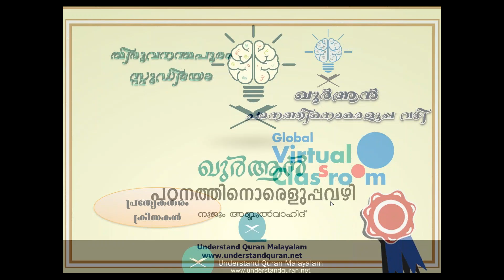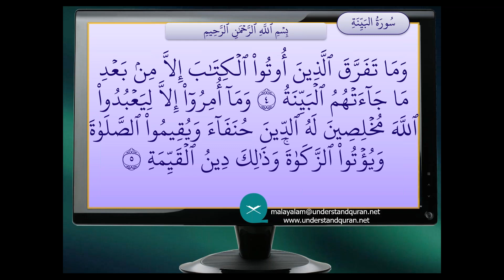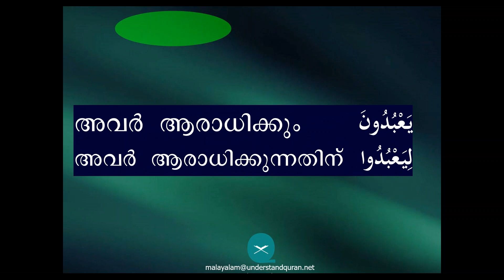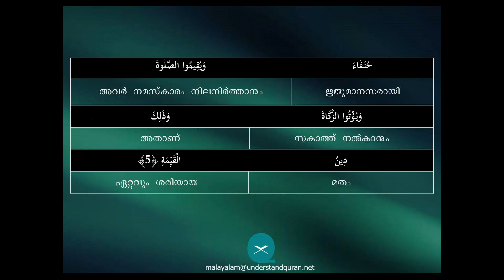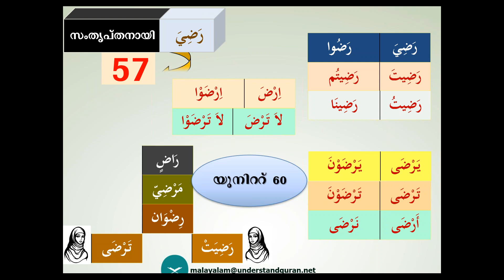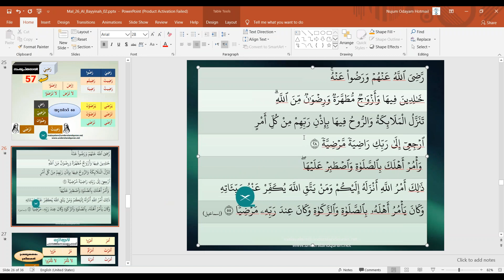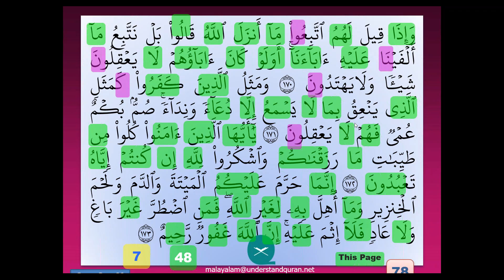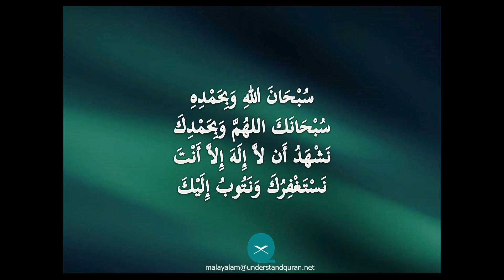Unit 26 Online Webinar